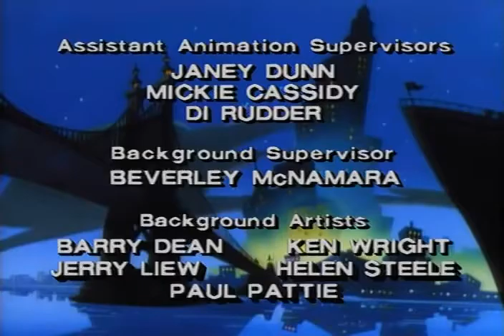Darkwing Duck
my daydreamers network